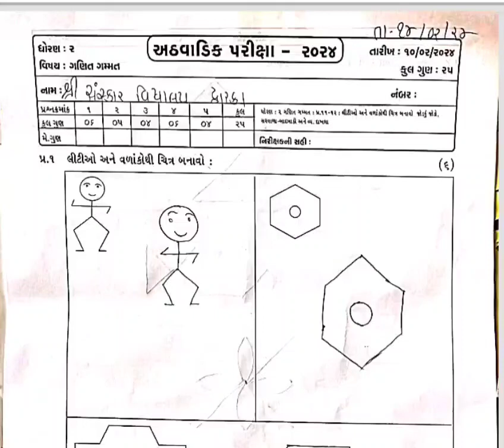Std2 Maths Test Paper Solution 14 02 2024